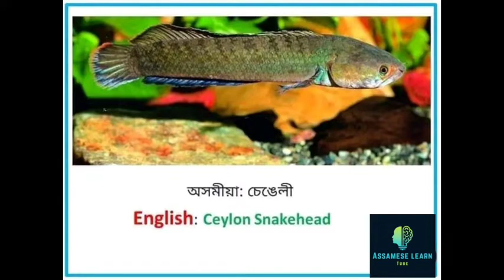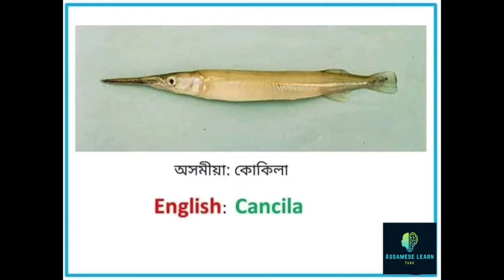অসমৰ থলুৱা মাছবোৰ নাম জনাৰ লগতে ইংৰাজী নামবোৰ জানো আহক। Assam local fish name with English name#fish